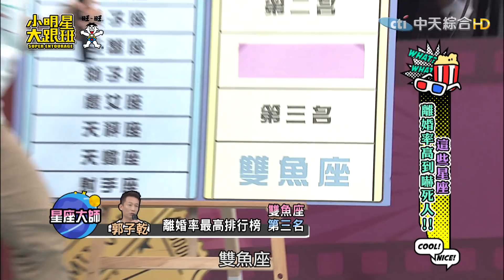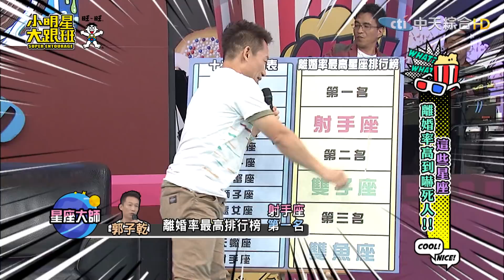【完整版】這些星座離婚率高到嚇人 2019.09.24小明星大跟班